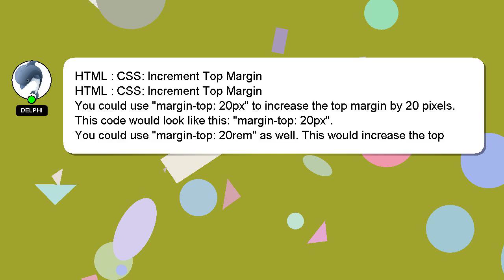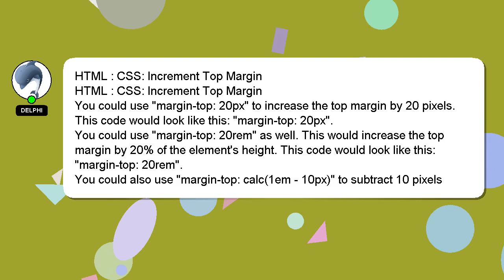HTML : CSS: Increment Top Margin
: CSS: Increment HTML Margin Top